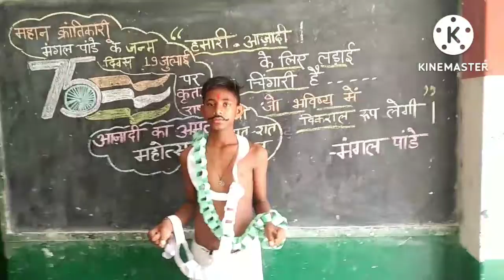महान क्रांतिकारी - मंगल पांडे के जन्म दिवस पर प्रस्तुति